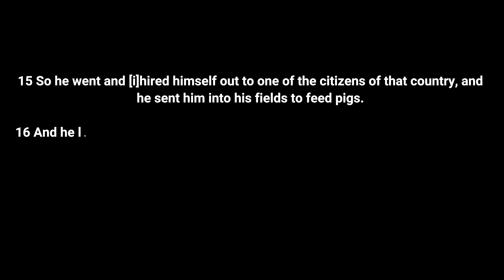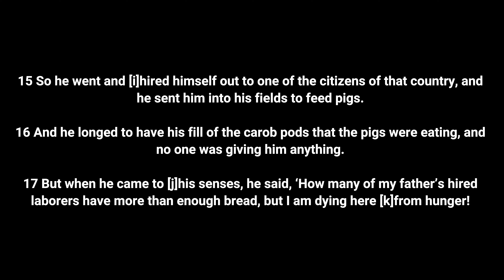Revolutionize Your Life: The Power of a Transformed Mind | Dr Arlington Rodgers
A Mind Transformed: Experiencing the Power of God's Word

Renew Your Mind: A Practical Guide to Spiritual Renewal

11 And He said, “A man had two sons. 12 The younger of them said to his father, ‘Father, give me the share of the estate that [e]is coming to me.’ And so he divided his [f]wealth between them. 13 And not many days later, the younger son gathered everything together and went on a journey to a distant country, and there he squandered his estate in [g]wild living. 14 Now when he had [h]spent everything, a severe famine occurred in that country, and he began doing without. 15 So he went and [i]hired himself out to one of the citizens of that country, and he sent him into his fields to feed pigs. 16 And he longed to have his fill of the carob pods that the pigs were eating, and no one was giving him anything. 17 But when he came to [j]his senses, he said, ‘How many of my father’s hired laborers have more than enough bread, but I am dying here [k]from hunger! 18 I will set out and go to my father, and will say to him, “Father, I have sinned against heaven, and [l]in your sight; 19 I am no longer worthy to be called your son; treat me as one of your hired laborers.”’ 20 So he set out and came to [m]his father. But when he was still a long way off, his father saw him and felt compassion for him, and ran and [n]embraced him and kissed him.